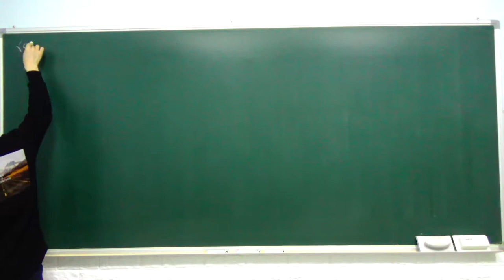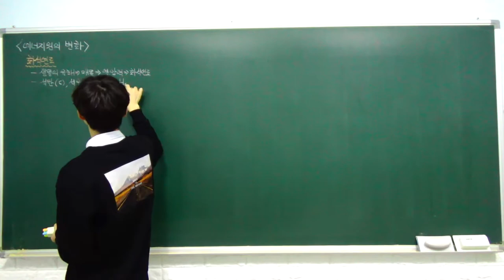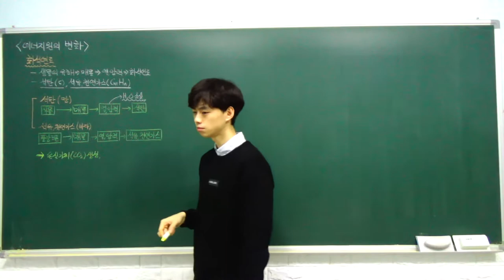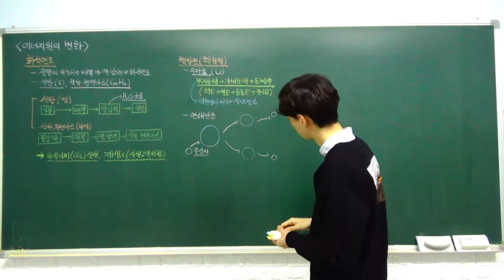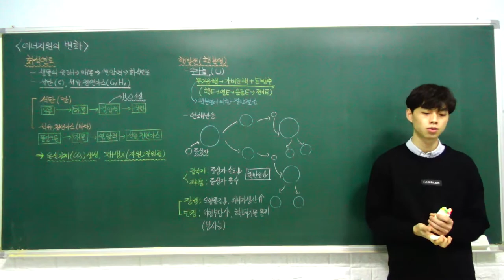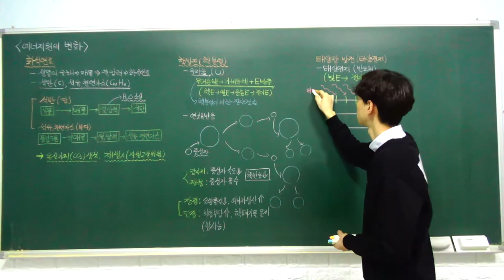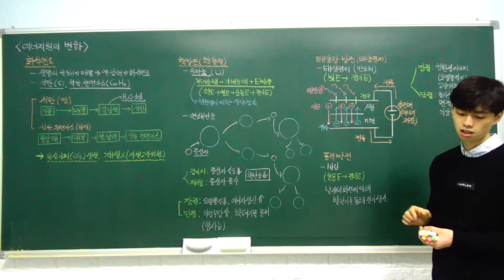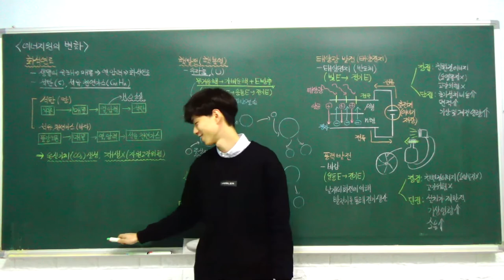고1 통합과학 특강 - 35. 에너지원의 변화 (화석 연료 사용의 문제점, 핵발전, 태양광 발전,) (A반)